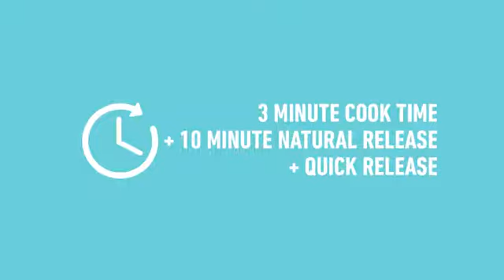Prime Day -20% off Instant Pot DUO60 6 Qt 7-in-1 Multi-Use Programmable Pressure Cooker, Slow Cooker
More Great Products By Instant Pot
Duo, the number 1 selling multi-cooker, combines 7 kitchen appliances in 1, Pressure Cooker, Slow Cooker, Rice Cooker, Steamer, Sauté, Yogurt Marker and Warmer, prepares dishes up to 70% faster to support your busy lifestyle
Features 14 Smart Programs - Soup, Meat/Stew, Bean/Chili, Poultry, Sauté/Simmer, Rice, Multigrain, Porridge, Steam, Slow Cook, Keep Warm, Yogurt, Manual, and Pressure Cook. Now, your favorite dishes are as easy as pressing a button
Healthy, stainless steel (18/8) inner cooking pot made from food grade 304, no chemical coating, 3-ply bottom for even heat distribution, fully sealed environment traps the flavours, nutrients and aromas within the food
Built with the latest 3rd generation technology, the microprocessor monitors pressure, temperature, keeps time, and adjusts heating intensity and duration to achieve your desired results every time.Product Dimensions: 14.17 x 14.84 x 13.31 inches
UL and ULC certified with 10 safety mechanisms to provide you with added assurance, designed to eliminate many common errors